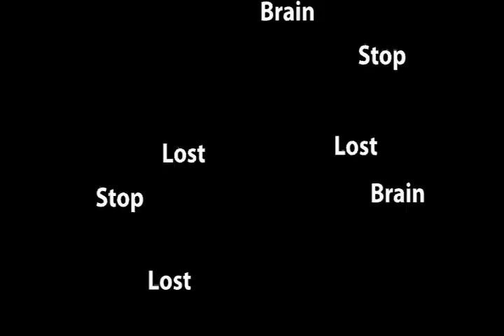Black Sheep Video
Black Sheep
First single from the album Beyond the Naked Eye